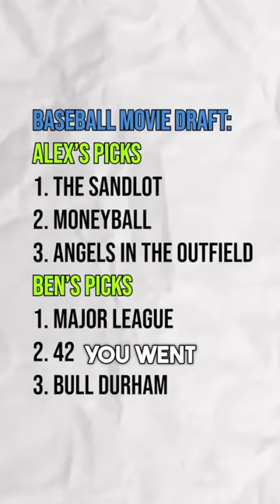What’s your favorite baseball movie? ⚾🎥